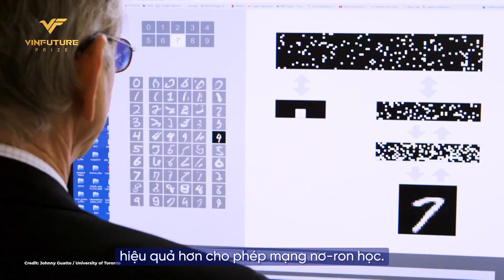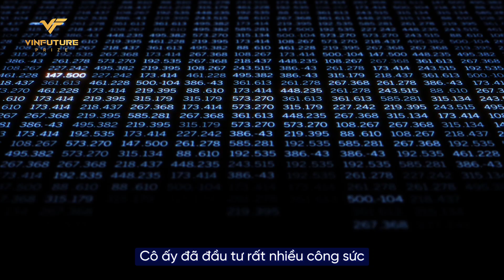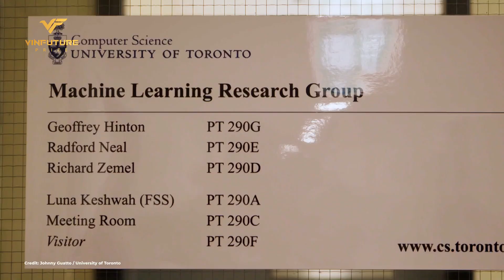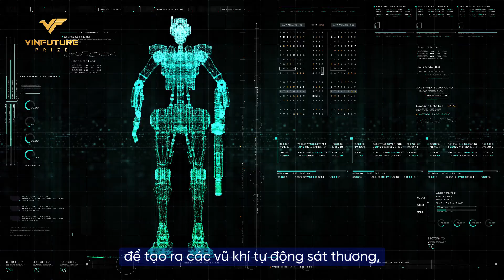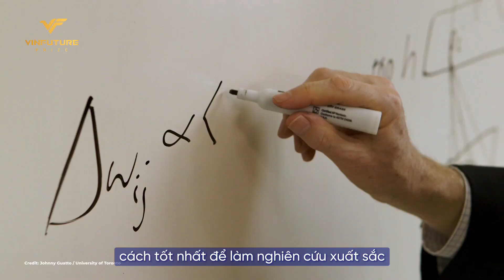Prof. Geoffrey Hinton on Deep Learning and the Importance of AI Safety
Professor Geoffrey Hinton is awarded for his leadership and foundational work in neural network architectures. His 1986 paper with David Rumelhart and Ronald Williams demonstrated distributed representations in neural networks trained by the backpropagation algorithm. This method has since become a standard tool in AI, contributing to advances in image and speech recognition. Professor Hinton’s contributions also include his work on Boltzmann Machines and the improvement of convolutional neural networks (CNNs), particularly in collaboration with his colleagues in both speech recognition and the ImageNet competition, which significantly advanced the field of automatic speech recognition and computer vision.

Listen to his insights on the pioneering Neural Networks and Deep Learning Algorithms, as well as other cautions on AI Safety.